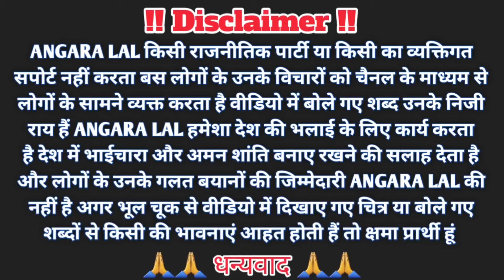अयोध्या ड्यूटी में आया फौजी प्यार में शादी किया बेटा पैदा हुआ अब छोड़कर फरार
पति खुद परोसता था गैर म*र्द को से*स के लिए#लव मैरिज के बाद दे*ह व्यापार#lovemarriage#पार्ट-1#jaunpur
लव मैरिज के बाद दे*ह व्यापार बे*टे के सामने गैर म*र्द बनाते थे सं*बंध

                                 🙏जय हिंद🙏

एक बच्चे की माँ को चलती ट्रेन में फौजी से हुआ प्यार,की शादी फिर मनाई सुहा'गरात! फौजी छोड़ हुआ फरार
फौजी ने बंद कमरे में किया शादी उसके बाद दे दिया धोखा, शांति कश्यप इस कमरे में रहने को मजबूर है
ट्रेन में प्यार, होटल में सुहागरात, प्रेग्नेंट कर फौजी हुआ जम्मू फरार | Love Story Movie
Live Viral Video | ईस फौजी भाई ने देश सेवा के लिए अपने प्यार को छोड़ दिया
फौजी ने एक बच्चे की माँ को कर दिया प्रेग्नेंट, अब अपनाने से कर रहा इनकार | Premi Premika Viral Video